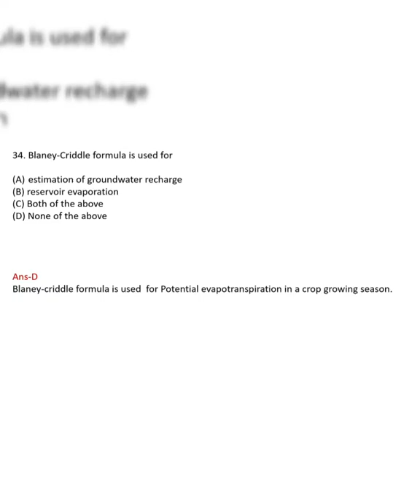Blaney-Criddle formula is used for(A) estimation of groundwater recharge || Analytics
Blaney-Criddle formula is used for

(A) estimation of groundwater recharge

(B) reservoir evaporation